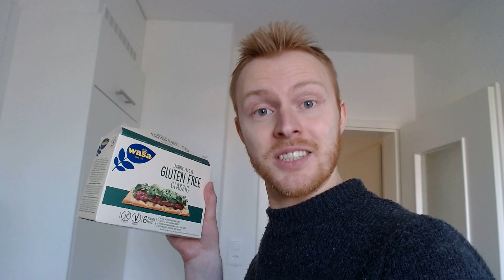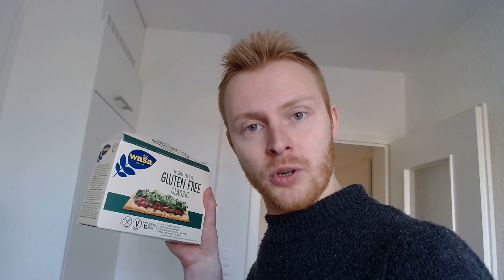Slow Swedish for Beginners with Subtitles /The Apartment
Slow Swedish for beginners with subtitles in Swedish, English and Spanish.